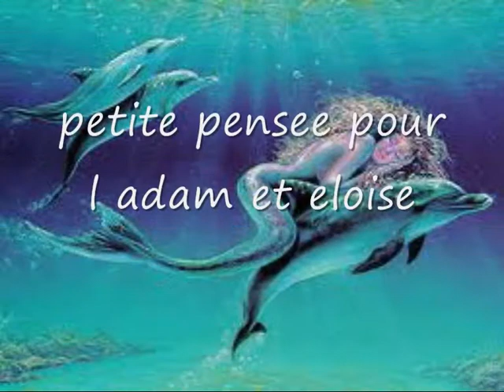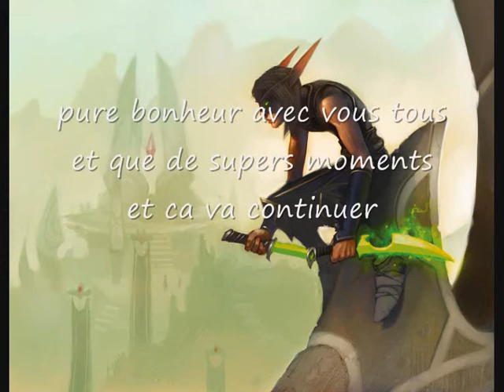2 la famillia